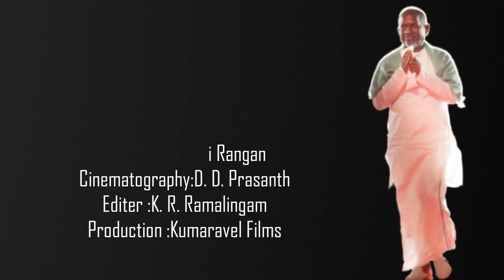Va Va Mysooru